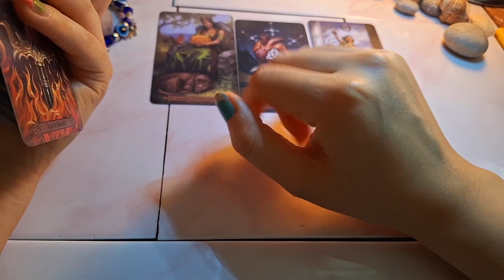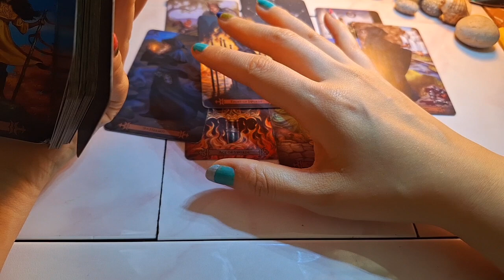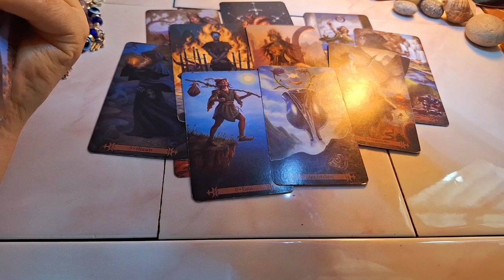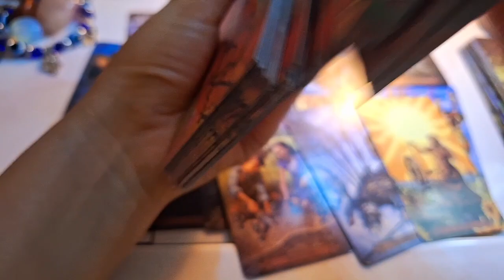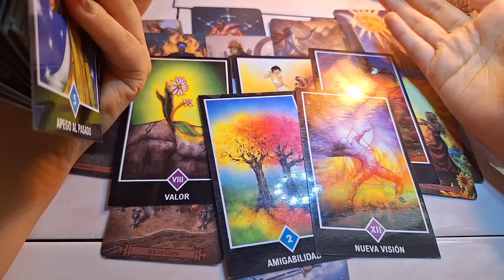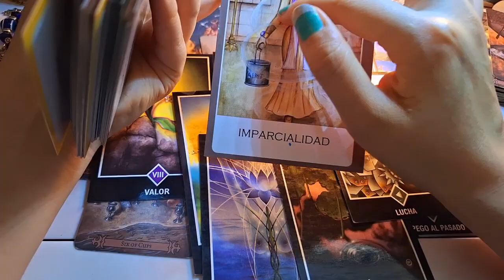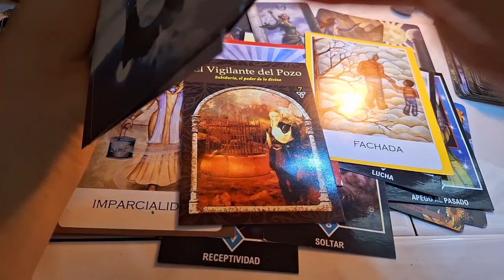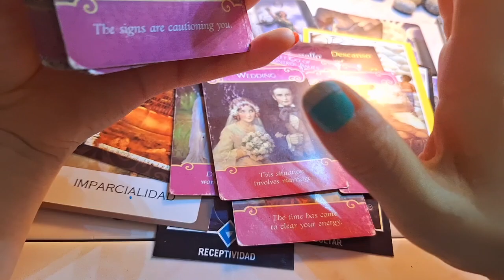Blackpink's Jisoo's Love Interest Reading 🔮🧿🌸🩷✨🌻🦉🪽